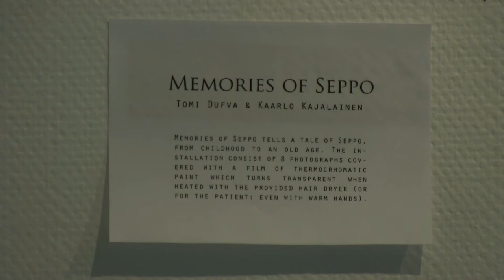Memories of Seppo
Memories of Seppo is an art installation created by Tomi Dufva and Kaarlo Kajalainen. It tells a tale of Seppo, from childhood to an old age. The installation consist of 8 photographs covered with a film of thermocrhomatic paint which turns transparent when heated with the provided hair dryer (or for the patient: even with warm hands).